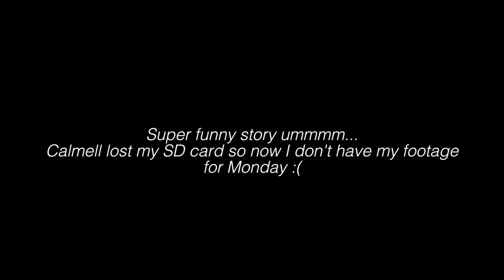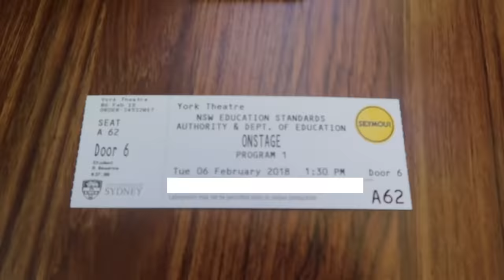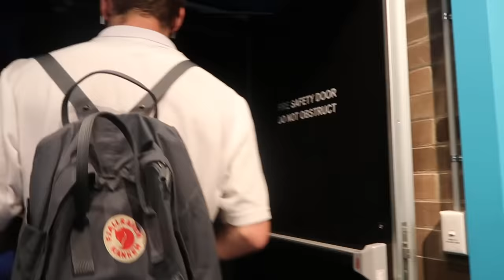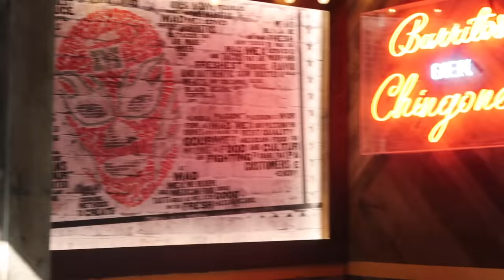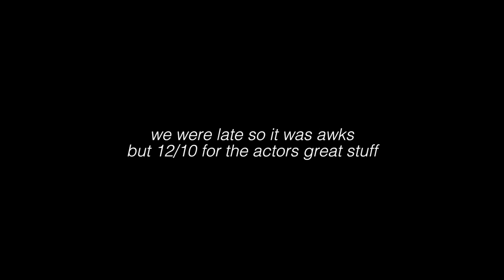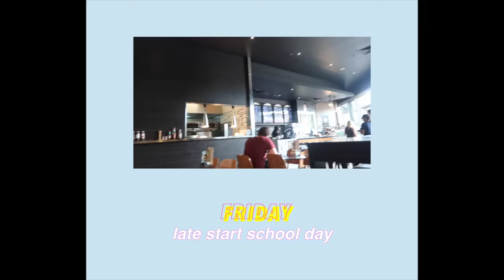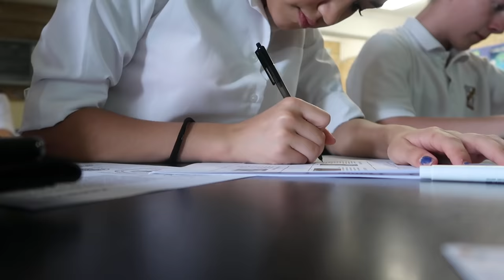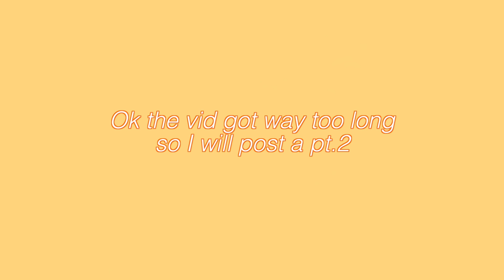AUSTRALIAN PERFORMING ARTS HIGHSCHOOL | a week in my life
yo wass poppin tubers (ew)

This video is a phat mess and I highkey don't know what's happening in most of it but liiiiiiike hope you understand and enjoy and get a glimpse into ma life YA FEEEEEL

Intro audio sucks I'm well aware but maybe like fight me??? I had technical difficulties, so that was the best I could do xoxo